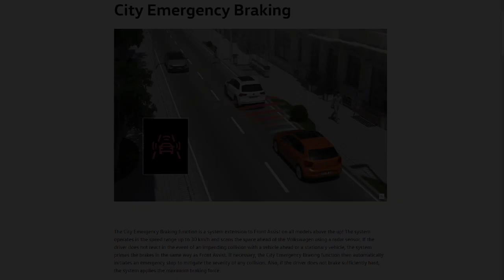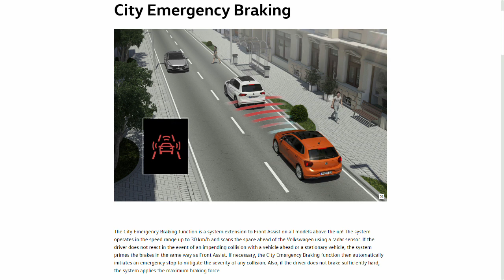Crash prevention using city emergency breaking on VW e-up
Here is a real world example how a technology can prevent a crash incident on the road. The city emergency break on Volkswagen e-up  (It should be the same with Seat Mii electric or Skoda Citigo iv) prevented a car incident today while I was driving home.